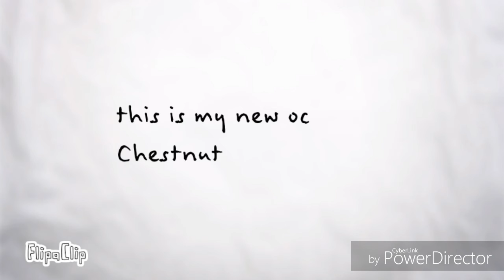Thief (Flashing Warning)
yEs I LOVE HOW THIS TURNED OUT!!!
Edit 1: I wanted to try out the mitch match eye cliche since barely of my ocs have it